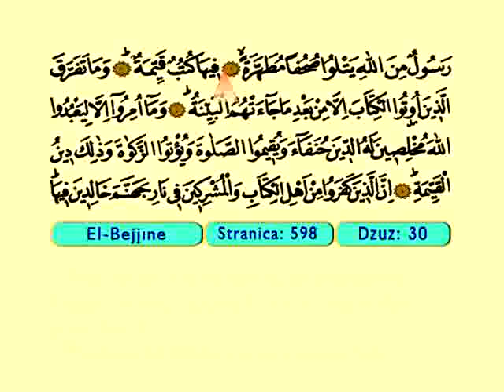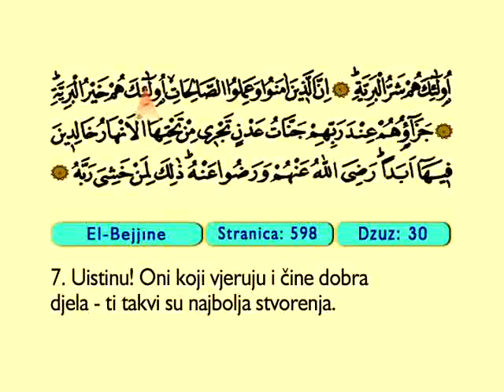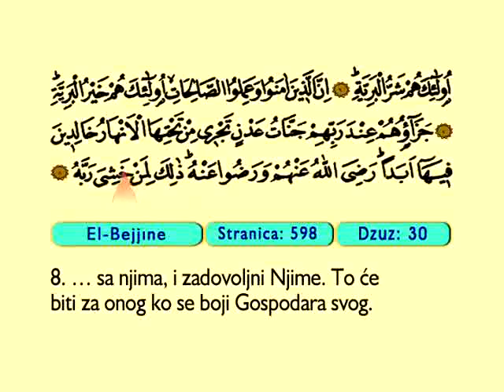El Bejjine 1-3 - Kur'an-i Kerim (Arapski)